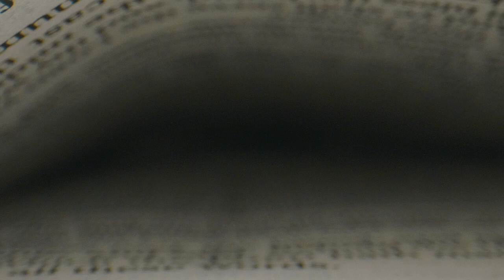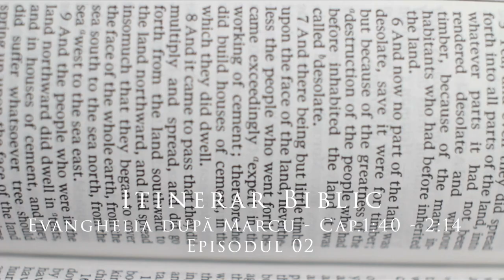Evanghelia după Marcu - Cap.1:40 - 2:14 - Episodul 02 | Itinerar Biblic